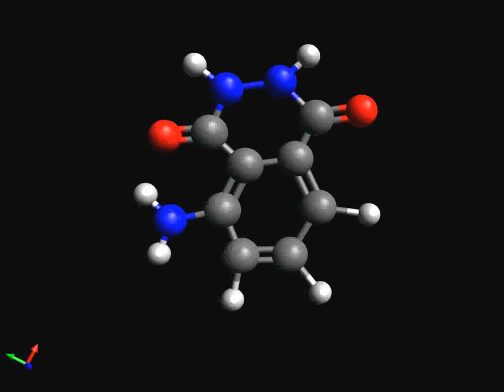luminol molecule 720p